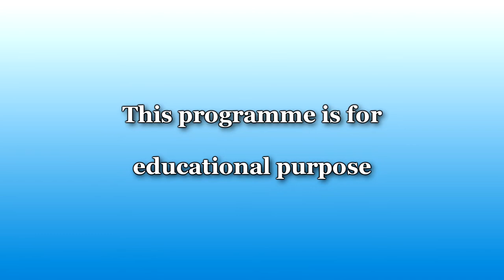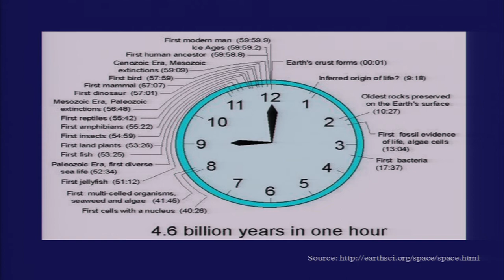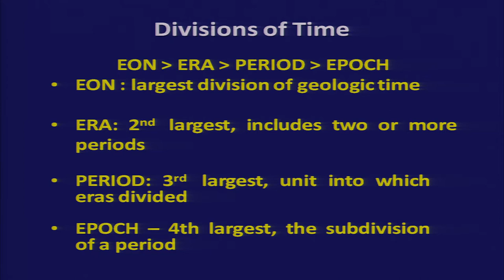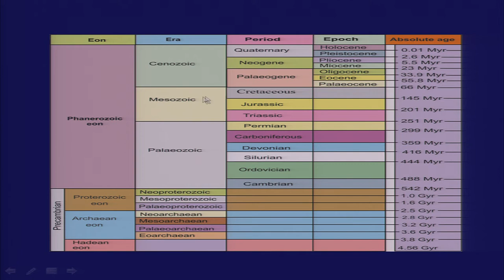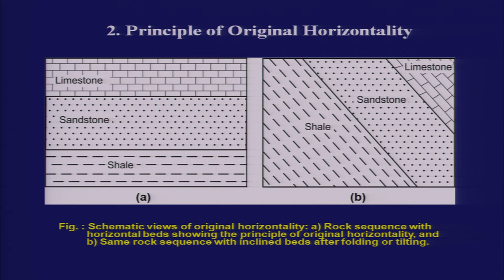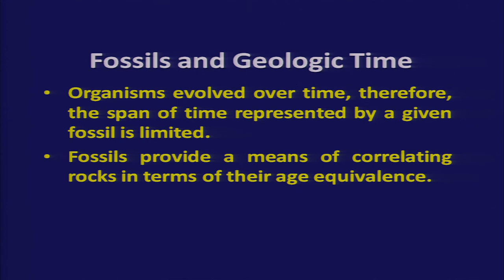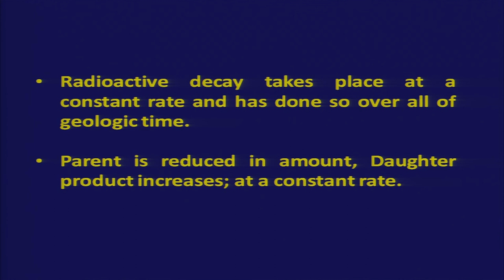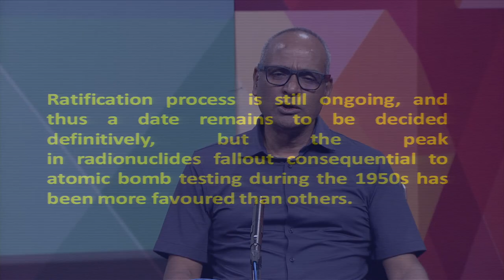Time: A Geological Perspective